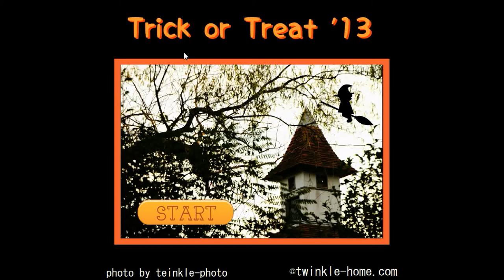Twinkle's Trick or Treat '13 (Perfect end) Walkthrough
to see the perfect walkthrough.